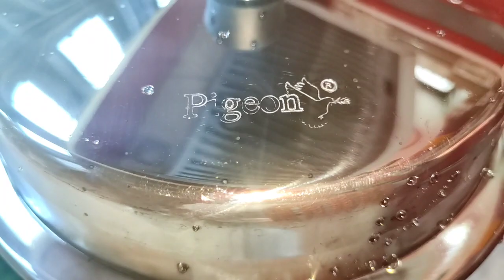गाजर का हलवा | गाजर का हलवा बनाये घर पर इस नए तरीके स। न काटना का घिसना | Easy Gajar Ka Halwa